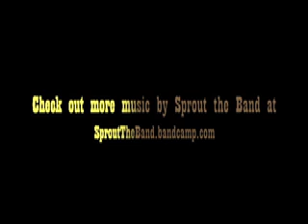Sprout the Band "Drivin Me Down"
Sprout the Band's "Drivin Me Down," track 3 off of their debut album "Live in the Barn"
Full album available to stream/download at SproutTheBand.bandcamp.com